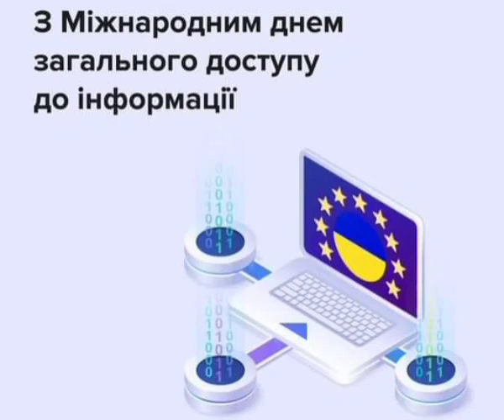with the International Day of General Access to Information